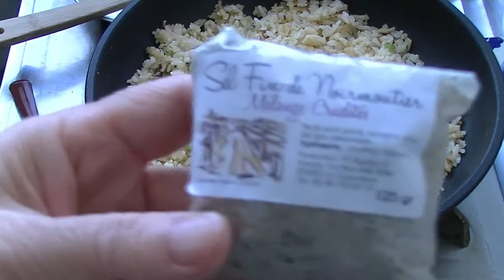焼き飯Élimine le gaspillage de nourritureRIZcantonné【France便】La Cuisine Minimaliste -Table 49 うちの台所は狭い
Table 46で作った　カンボジア米の　エビトマト飯
冷蔵庫で保存後　外国米　あるあるの　生米な感じのぱさぱさ。。
焼き飯　Riz cantonné　でぱさぱさのお米から　パラパラの香ばしいお米に復活
既に　えびの旨味たっぷりの炊き込みご飯なんで
味付けはシンプルに塩のみ
外国米、古米等に使える技かなぁって思いますんで
是非　試してみて下さいね！

フランスでは　2016年2月に「食品廃棄禁止法」賞味期限切れ食品の廃棄を禁止するための法律が出来てから　罰金を払うくらいな　価格を下げて　販売してくれるようになった。
細かい問題はあるみたいだけど、食品ロス減少へ向けて　これも　見直していく　これからの課題ですね。

ミニマリストに憧れつつ　狭い台所からお届け致しました。

フランス　Vincennes 愛猫の志らすと暮らす。 Vincennesの森はパリの東側に位置していて　ブローニュの森の反対側です。
狭い台所で　自然の恵みを余すことなく調理し、頂く事に幸せを感じつつ。。。
去年「発酵の会」っての発足してましたが　会員はいまだ４人のみ。。。( ´艸｀)
フランスでの　私のミニマム食生活と　フランスの食材等　紹介して　異国の風を　お届け出来たらなと思っています。

 #⃣SDGs#⃣焼き飯 #⃣Rizcantonné#⃣gaspillagedenourriture#⃣crevette#⃣外国米#⃣フードロス#⃣foodloss#⃣France#⃣Paris#⃣Vincennes#⃣フランス#⃣パリ#⃣バンセンヌ　#⃣創作料理#⃣Minimaliste#⃣Nature #⃣Écologie#⃣Ecology#⃣もったいない#⃣Mottainai#⃣海外節約生活